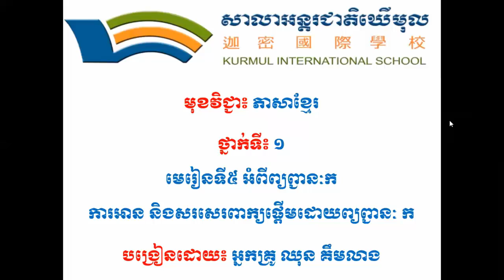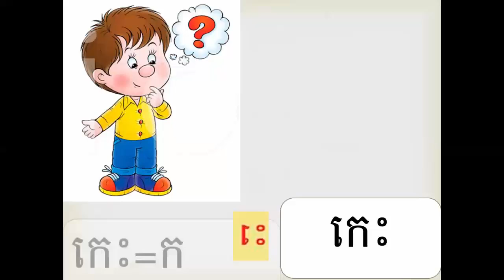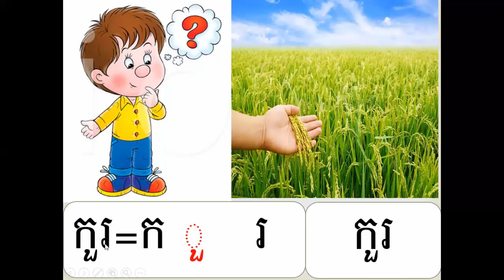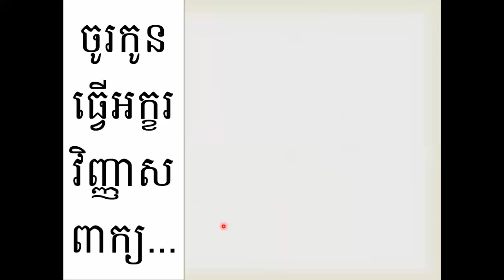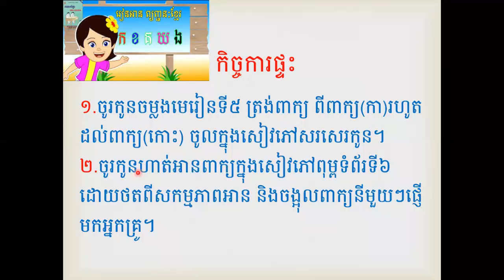G1C/Khmer/មេរៀនទី៥ ព្យព្ជានៈ ក(ត) ពាក្យ២ព្យាង្គ/201208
ព្យព្ជានៈ ក(ត) ពាក្យ២ព្យាង្